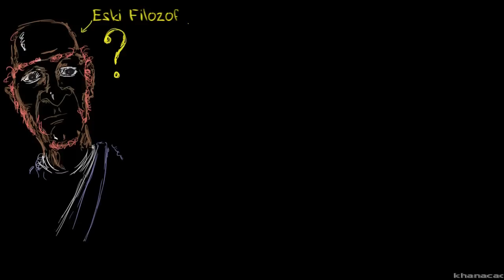İki Negatif Sayının Çarpımının Pozitif Olması (Cebir Öncesi) (Cebirin Temelleri)